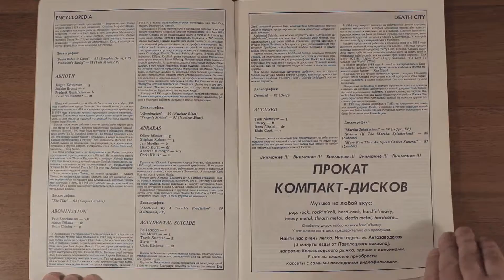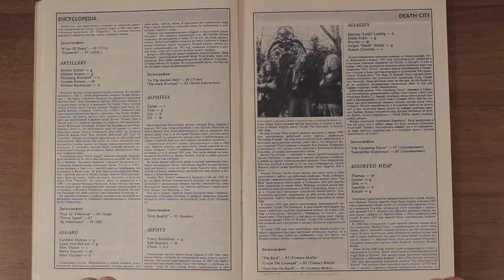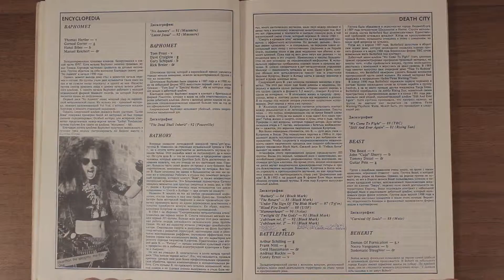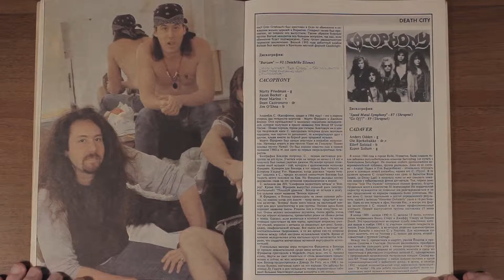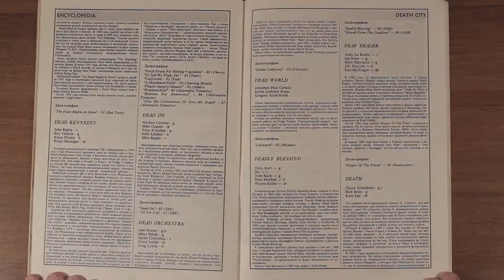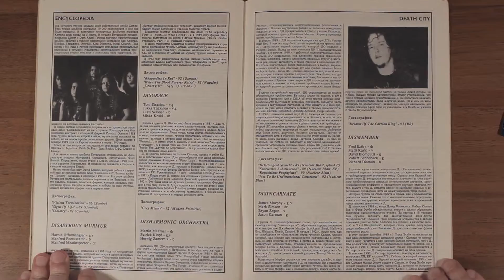Death City № 1 1993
Death City -  сайд проект от журнала Rock City.
Энциклопедическое издание охватывающее наиболее брутальные группы исполняющие музыку на стыке brutal death grind metal